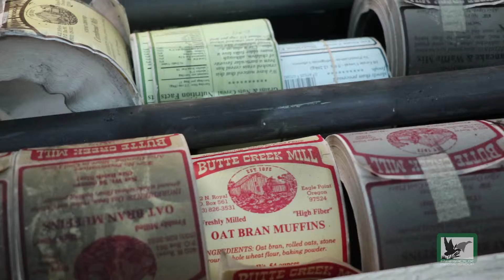Butte Creek Mill Fire Cleanup - Teddy Roosevelt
This work was produced by Paradux Media Group, an advertising agency based in Oregon and specializing in delivering a message that will help differentiate your company from the crowd.

Here are just a few of our capabilities: Advertising, Branding, Design, Digital, Media Planning & Buying, and Social Media. You won’t just get the sales leads you want, you’ll get automated marketing strategies and expertise to sell to create loyal repeat customers. Ready to work with us?